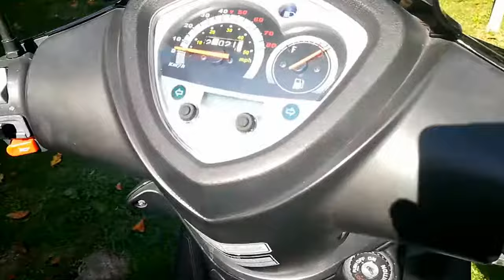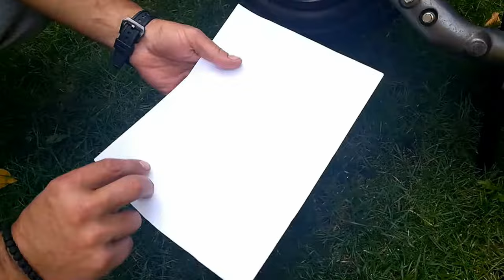Changing engine and transmission oil on Kymco Agility Sity 4T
How to changing engine and transmission oil on Kymco Agility Sity 4T